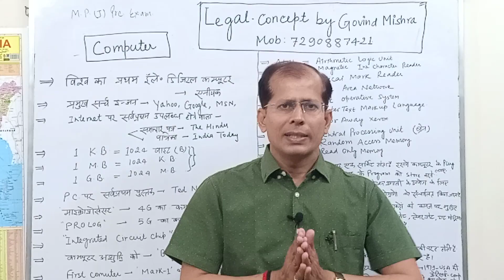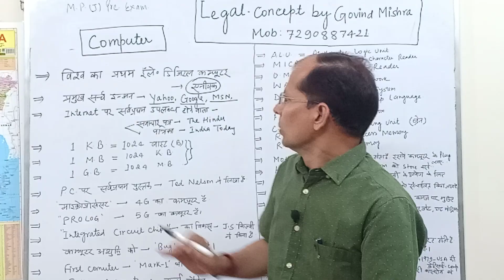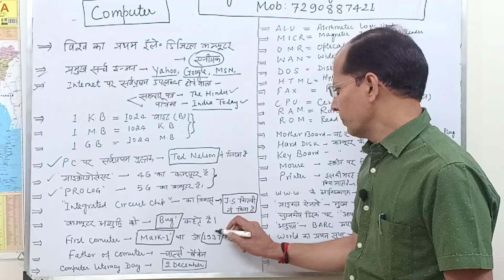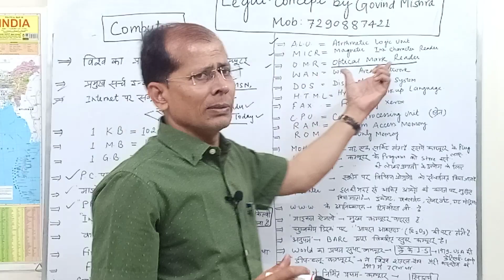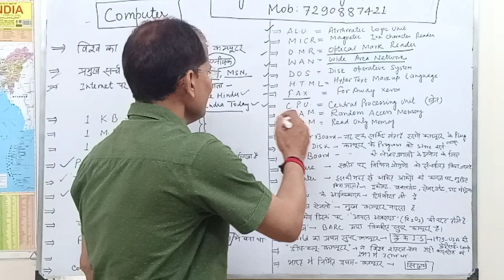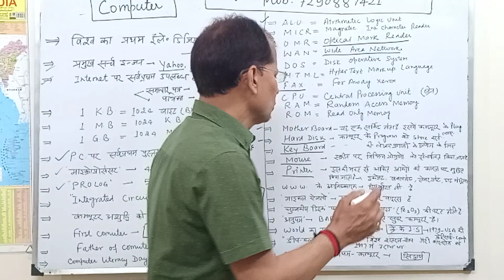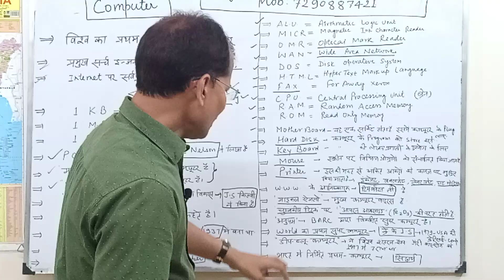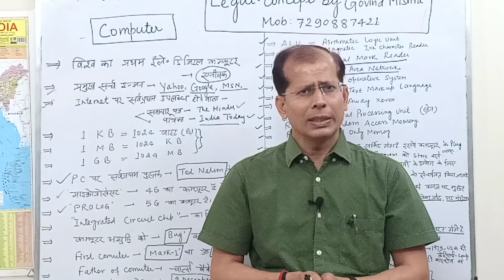M.P.Judiciary Pre 2020. [Computer ] How to Prepare?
This lecture is made for those students who are preparing for M.P. Judicial pre examination or any other judicial or civil examination where some questions of computer are asked.